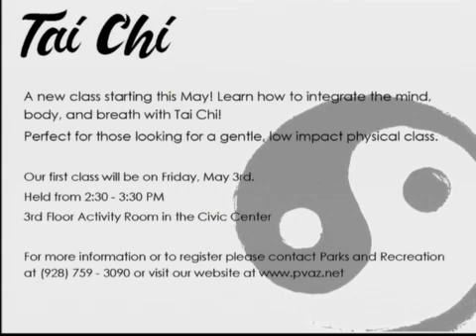Arts & Culture Commission Meeting - 04/17/2019